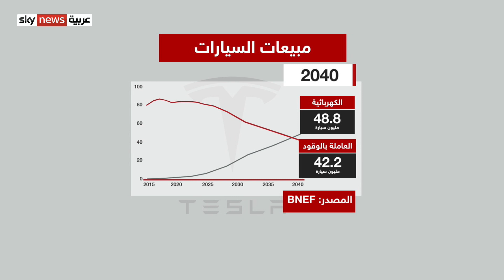تسلا.. مستقبل السيارات أم مجرد فقاعة؟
بعد المكاسب القياسية التي حققها سهم تسلا في فترة قصيرة عاد السهم ليتراجع بأكثر من 20% في جلسة واحدة وتفقد الشركة 80 مليار دولار